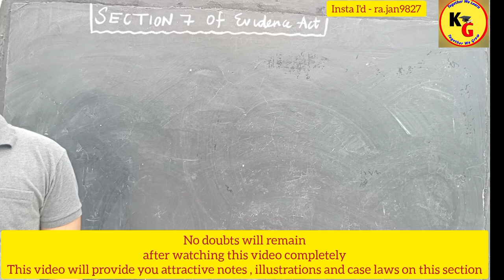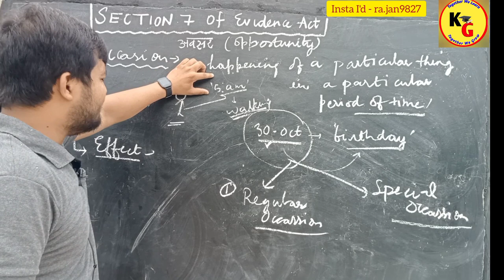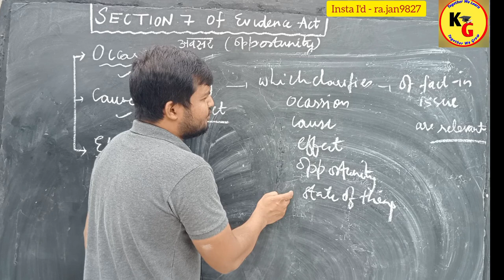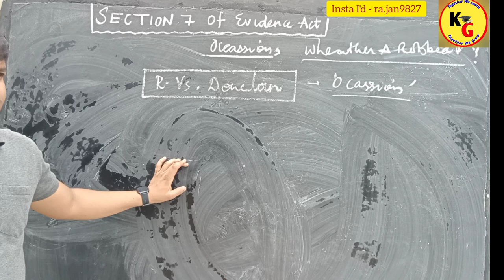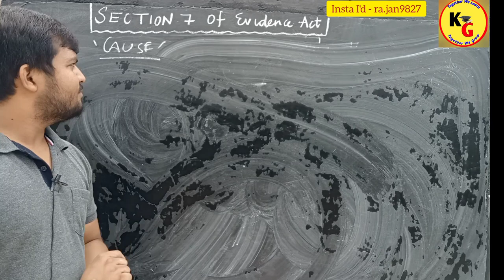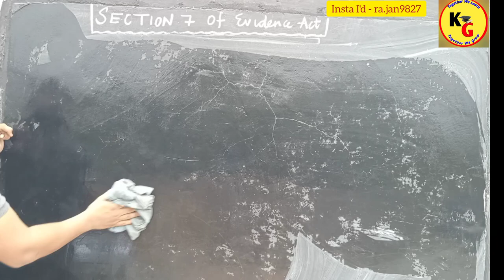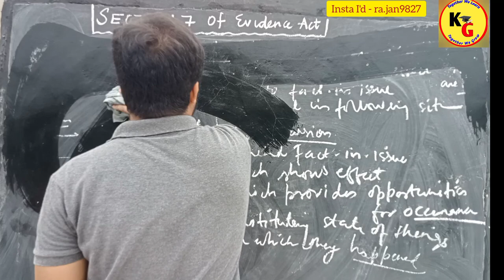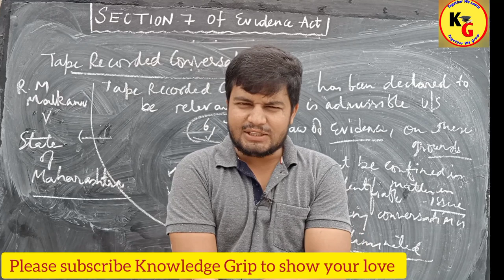Section 7 of Indian Evidence Act 1872 | Occasion,Cause,Effect in Evidence Act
Section 7 of Indian Evidence Act 1872 | Occasion,Cause,Effect in Evidence Act @TheoryofAbrogation

In this video we will discuss section 7 of evidence act with illustrations, Section 7 of evidence act with case laws

ID - ra.jan9827